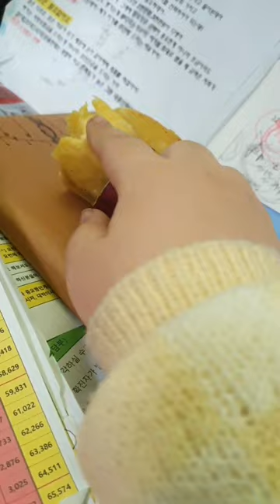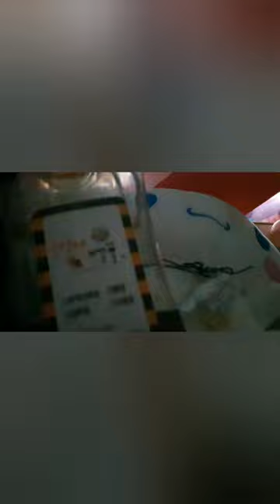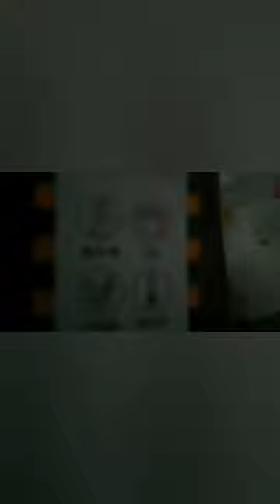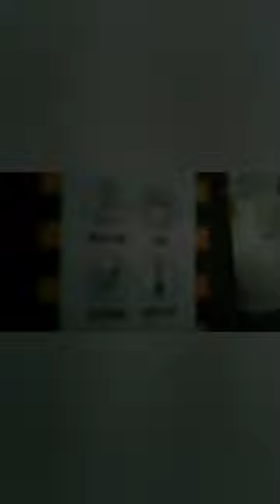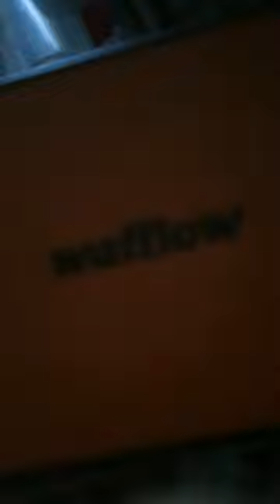2022.12.27.(화요 vlog) / 아파서 그냥 일찍 잤어요 정신 없는 날 /